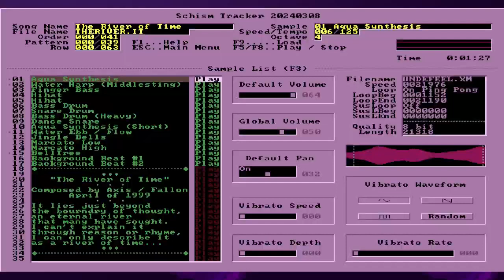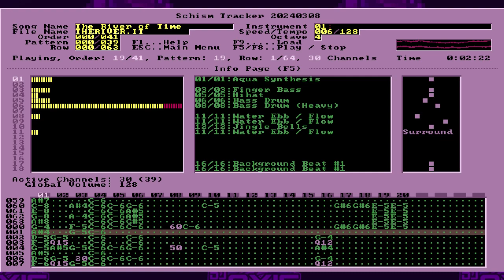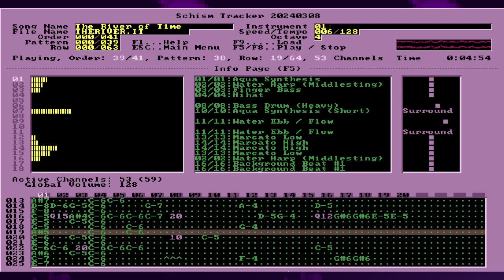Axis / Fallon - The River of Time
One of my very early songs composed/arranged in Impulse Tracker 2.14! The River of Time was completed in April of 1999.

The timing of this upload is pretty relevant as it was very early April of 1999 when I finished this song. Hard to believe that was 25 years ago! I had stayed up all night working on it, and by the time I finished, it was already getting light outside. The weather today feels about the same, too.

So, with this song, I wanted to make something that "flowed" between segments, so the chord progression is meant to maintain a kind of water-like feel, changing a bit but still remaining largely the same as new instruments are added.

I personally like how the FL Studio version sounds better as I was able to fully capture that ambient house vibe that I was really trying for. I just didn't have the instruments or musical know-how when I was working on the original version. Anyway, I hope you enjoy this old track of mine!

Like this track?